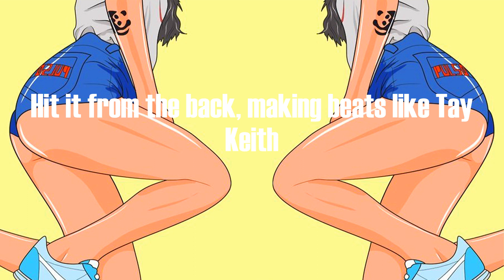Saucy Santana - Booty (Lyrics)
Booties
Baby momma booties
Ghetto booties, big booties
All booties
Who else got an ass like this?
Who else throw it back like this?
What else make 'em mad like this?
What else make 'em act like this?
Yeah, I know you like my booty, booty, booty, booty
booty, booty, booty, booty
Booty, booty, booty, booty, booty
Yeah, I know you like my
Straight to the 'Ghini when I hop off the jet
Ass so fat but it still match the legs
All peach emojis when he send me a text
He on Pornhub searching booties like this
Big bank how I get it (how I get it, how I get it)
Make him pass out when he hit it (ow)
Tell me right now
booty, booty, booty, booty (Big Latto)
Yeah, I know you like my (um)
Flat tummy and my shade T
One of ninety-nine reasons bitches hate me
Love it when I poke it out and act fake sleep (uh)
Hit it from the back, making beats like Tay Keith
Girl, he love it here, I'ma shake it like dice (shake it)
Wrapped around my finger, eating booty from the bite (ooh)
Booty make him cry, booty make a nigga swipe
Booty walk him in the store and tell him hurry up and buy
(Shake what your doctor gave ya)
It's a lot of bitches wishing they could see me fail
I'ma make him pay the second round of this BBL
Booty, booty, booty, booty, booty, bootylicious
Booty make him cook, booty make him do the dishes (uh-huh)
Booty, booty make him wanna turn me into his missus
Booty, booty make him wanna give me all his riches (ching)
Booty double dutch, booty make him double dare (big)
Big ol' booty and my face top tier
Collect his funds, I'm the cashier
Got a way with the words, William Shakespeare